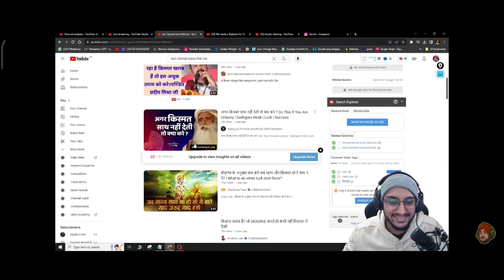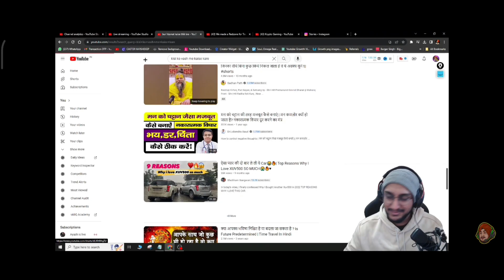SARDARJI YT REACTION ON MAZZY PREDICTION IN GODLIKE WIN 😂 | CASTER REACTION ON MAZZY PREDICTION GODL